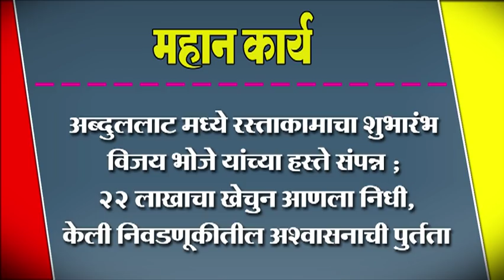अब्दुललाट मध्ये रस्ताकामाचा शुभारंभ विजय भोजे यांच्या हस्ते संपन्न